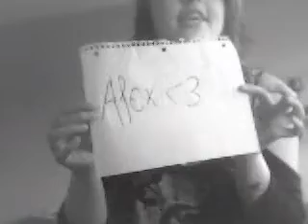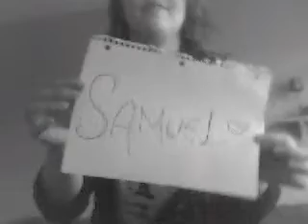Avoir L'air Folle Pour Eux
Jme Ridiculise peut -etre
 Mais Spour du Monde Que j'aime haha
Dsl si J'en est Oublier
Jvous aime tous Pareil  ( L )